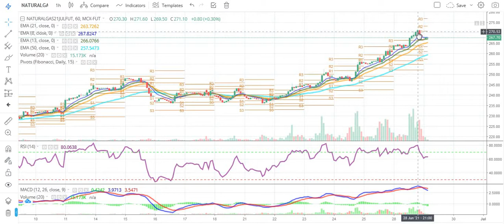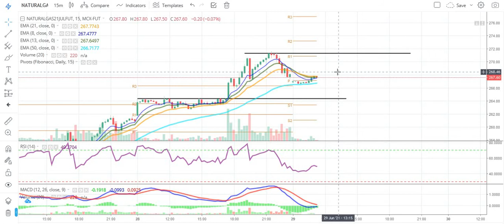Natural Gas Commodity Technical Chart | Natural Gas Trading July| Daily Commodity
Source: Commodity.com
Charts: Tradingview